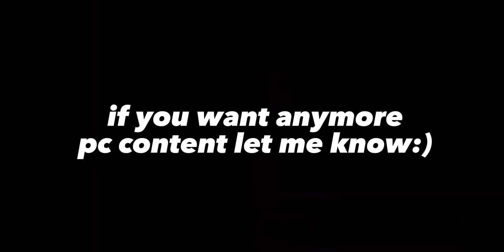Trying Out Flee The Facility On PC😦| Roblox